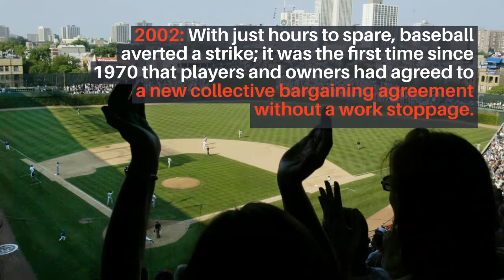Celebrity Birthdays: Aug. 30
The Senate confirmed the appointment of Thurgood Marshall as the first Black justice on the U.S. Supreme Court, and more events that happened on this day in history.